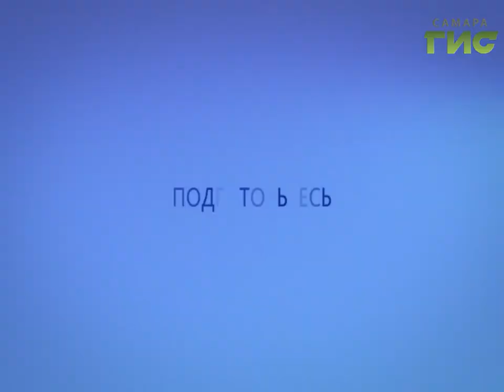Прогноз погоды на 19.06.2017